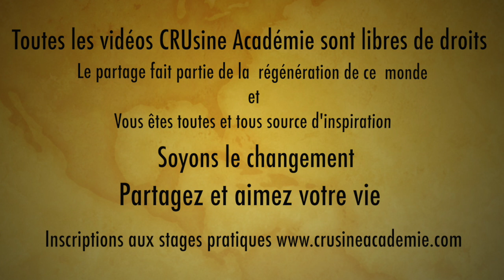Smoothie au charbon actif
Nos formations Pros ne sont plus éligibles CPF. ▬▬▬▬▬▬▬▬▬▬▬▬▬▬ NOUVEAU & gratuit ▬▬▬▬▬▬▬▬▬▬▬▬▬▬

▬▬▬▬▬▬▬ NOS FORMATIONS payantes ▬▬▬▬▬▬▬▬

▬▬▬▬▬▬▬▬▬▬▬▬▬NOS FORMATIONS Professionnelles▬▬▬▬▬▬▬▬▬▬▬▬▬▬
                             N° d'activité déclaré 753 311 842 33
Ces formations sont éligibles "Compte personnel de formation" CPF.

▬▬▬▬ 🛒 LA CAISSE À OUTILS CRUSINE ACADEMIE  🛒▬▬▬▬
                                CODE réduction : CILOU

▬▬▬▬  👀 QUI SUIS-JE 👀▬▬▬▬
Je suis Cilou,  mentor pour entrepreneuse et j’aide des femmes merveilleuses à développer leur compétences  en crusine afin de créer leur job de rêve.
J’ai toujours pris un immense plaisir à créer et partager mes connaissances ainsi que mon énergie positive.
Mon souhait à toujours été de me créer un job qui allie à la fois passion, liberté et revenus significatifs.
J’ai développé des stratégies efficaces pour trouver et fidéliser ma cliente idéale et ainsi propulser mes ventes et mon business.
Aujourd’hui, je veux vous aider vous aussi à mettre en place tes ateliers à succès et à prendre confiance en vous.
Je souhaite vraiment être pour vous une source d’inspirations positives.😉